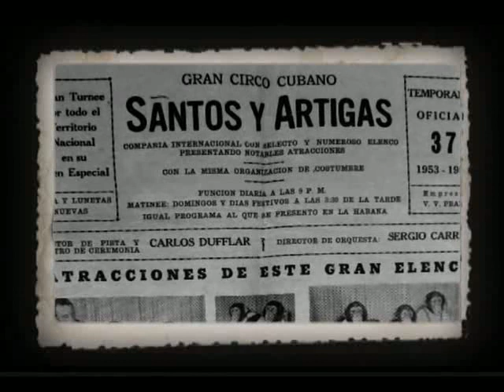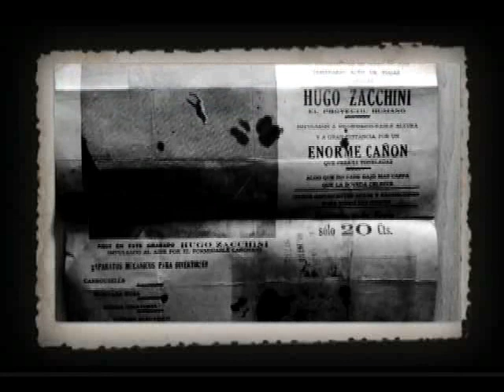COMO ME LO CONTARON AHI VA (CIRCO)